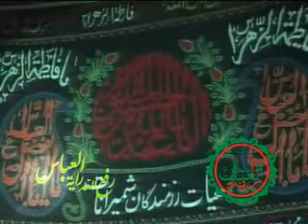حاج محمودکریمی(عموحسین مراببخش)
حاج محمودکریمی محرم1387